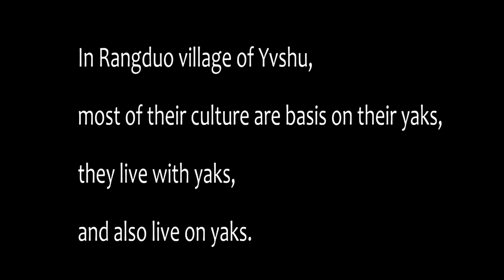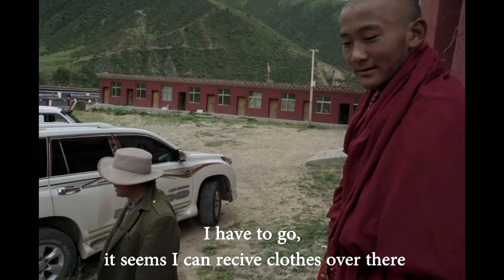Guardian of Yaks